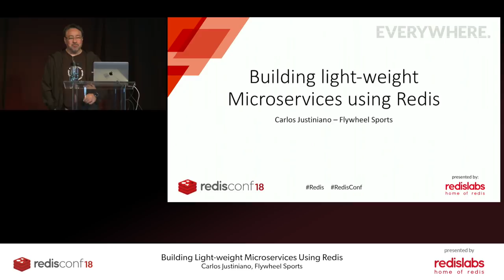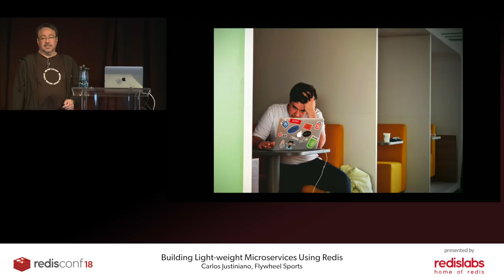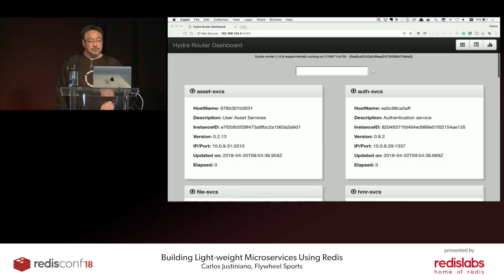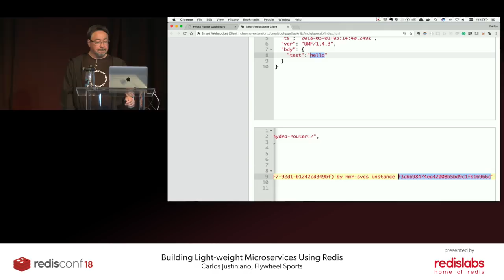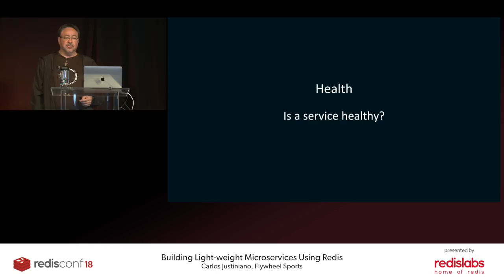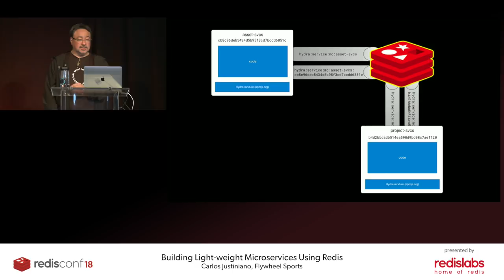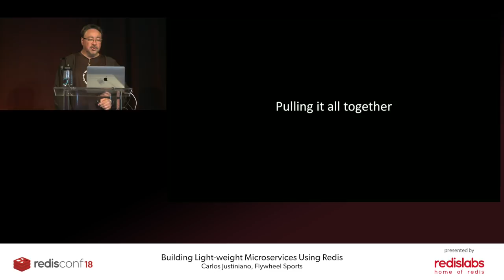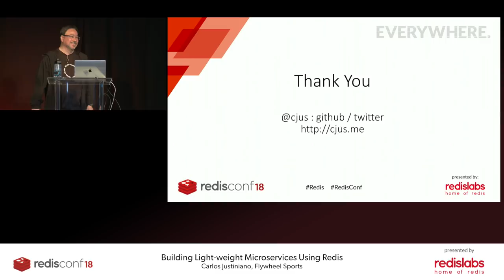Building Lightweight Microservices Using Redis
Carlos Justiniano from Flywheel Sports talks about building light-weight microservices using Redis.